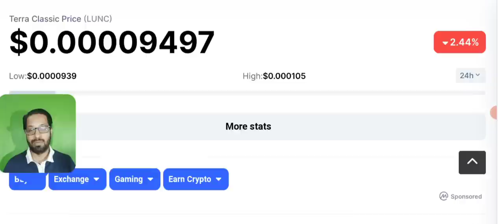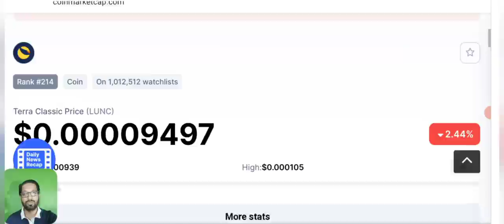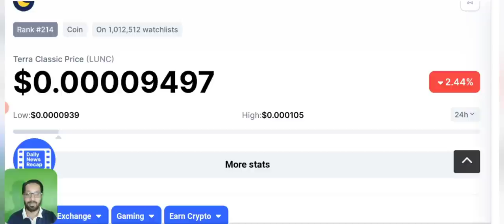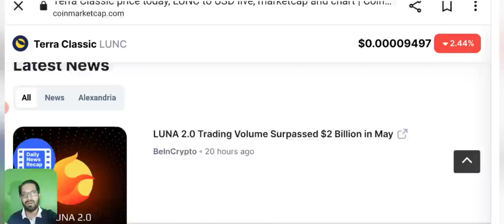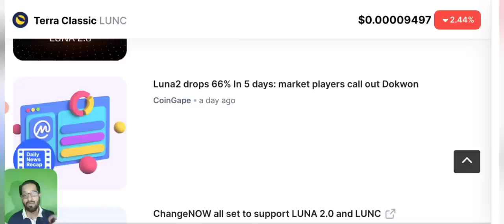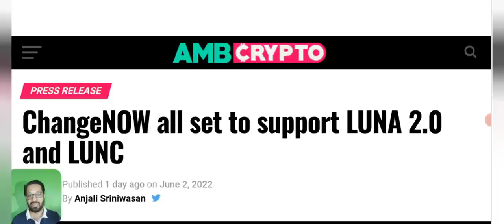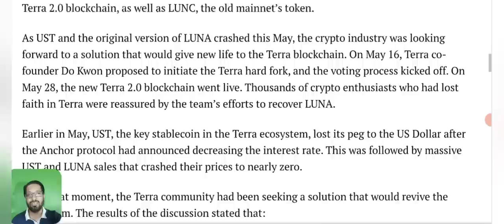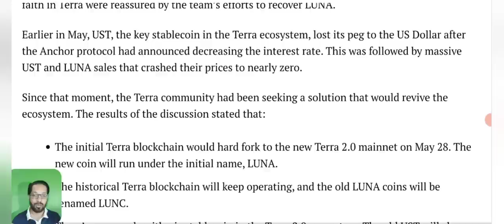Luna Classic LUNC can reach $1 ?? Price prediction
Asalam o alikum dear viewers, The crypto ecosystem is facing a hard time after the collapse of one of its major crypto coins, Luna(renamed – Luna Classic).

The project on terra luna was the second largest project in the De-Fi ecosystem. People have invested in this project(some have staked their whole life savings), but they never knew it would crash this badly.

Can Luna Classic (Terra Classic) Reach $1 ?

This may sound impossible, but the way the luna classic coins are being burned is at an unbelievable pace. People are buying luna classic coins at a massive amount, excluding the conservative investors and traders.

_____________________________/SOCIAL LINKS\___________________________________